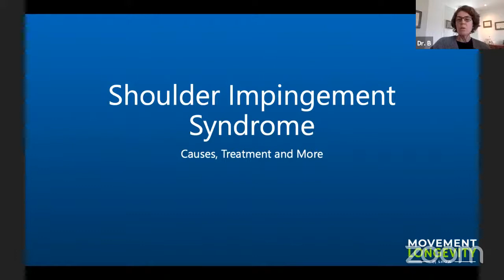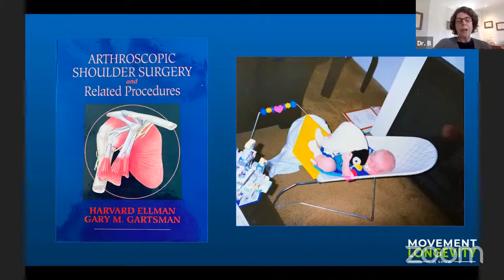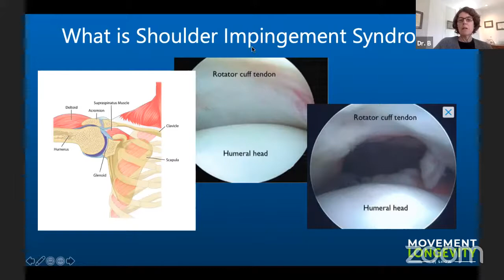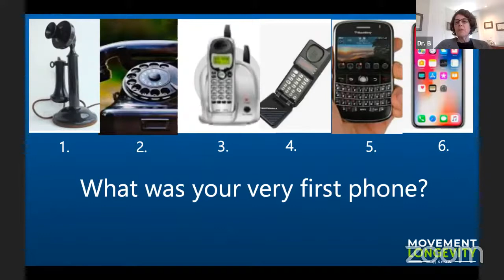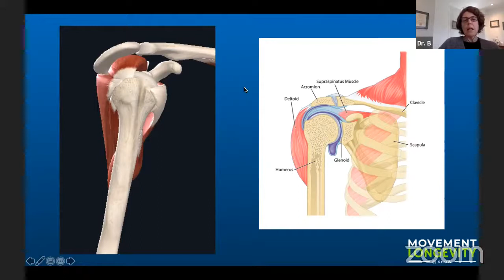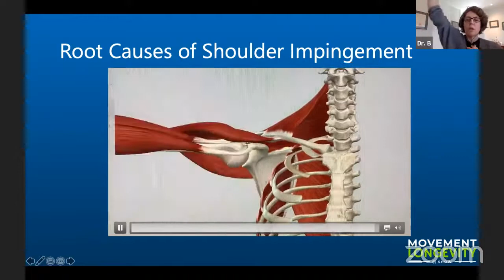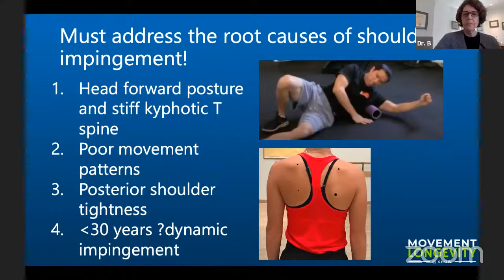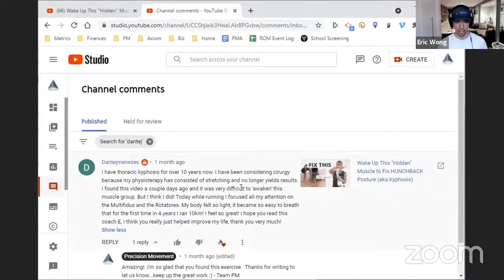Shoulder Impingement Syndrome: Causes, Treatment & Rehab/Exercise Strategies (Ep. 002)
This week on the Movement Longevity Show, we will delve into the shoulder and discuss Shoulder Impingement Syndrome. We will review what causes shoulder impingement, who gets it and why, and of course, what you can do about it.

00:00 - Intro
06:30 - Shoulder Impingement Syndrome presentation
18:40 - The root causes of Shoulder Impingement
28:25 - I'm experiencing a fair bit of pain in the glenohumeral joint and lack of ROM when I reach across my body. How to address this issue?
31:25 - ​Can C4 and 5 be responsible for shoulder impingement? What treatment or therapy would you both recommend to fix?
38:30 - How can I best regain strength and ROM in my surgically repaired shoulders?
42:30 - What do you think about acupuncture for frozen shoulder?
44:50 - How can I stop the clicking in my shoulder?
49:00 - What causes jumpy catching shoulders and what could help smooth the motion?
51:25 - When I do a side plank, I feel a grouching, like the joint is moving. What can I do to fix that?
55:20 - How about dips? What should the scapular position be?
01:00:45 - Recently told my thoracic mobility is bad, how long does it take to fix mobility?
01:03:40 - I have slight bicep tendinitis where the shoulder is. How long does that usually take to heal?
01:05:00 - Is it normal to get shoulder impingements from sleeping on you side?
01:07:55 - What is the best arm position for sleep?

There are several treatment options depending upon the status of your rotator cuff tendon. Dr. B has a couple of interesting articles that she wants to share that put shoulder arthroscopy's current role into perspective.

Shoulder Impingement Syndrome is one of the most common issues affecting our ability to use our arms as we age. So don’t miss out!

Join us to learn how you can maintain your shoulder mobility!

ROM Coach app (free!) - our beautiful mobile app to improve your mobility and help you achieve movement longevity, includes the Daily Movement Tuneup and gives you 3 new exercises that will activate every muscle and mobilize every joint in your body every 1-2 weeks (only 3-5 mins/day!)

Scap Strength - easy to follow program designed to get scapular stabilizer muscles firing properly and build strength in the shoulder joint

Shoulder Control - progressive 3-phase exercise program to help fix shoulder dysfunctions, restore muscular balance and improve mobility

The medical information on any/all of our content is provided as an information resource only, and is not to be used or relied on for any diagnostic or treatment purposes. This information does not create any patient-physician relationship, and should not be used as a substitute for professional diagnosis and treatment. Please consult your health care provider before making any health care decisions or for guidance about a specific medical condition.